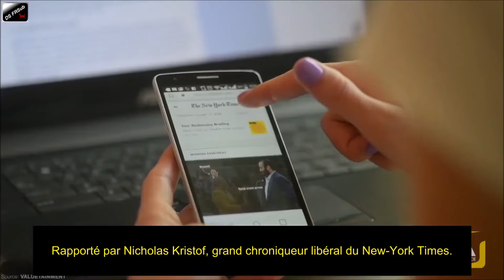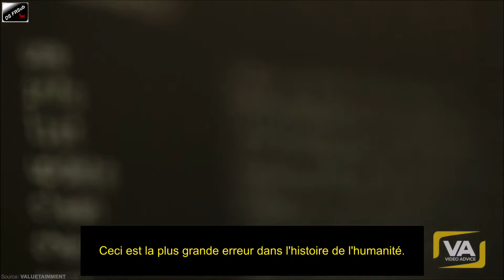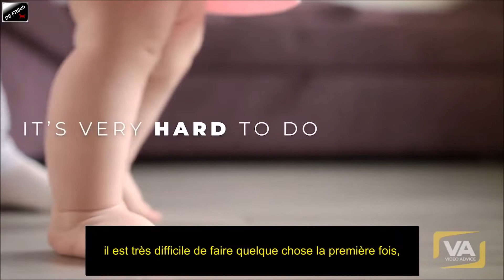CONFINEMENT : ILS LE REFERONT !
«Je n'ai aucun doute à ce sujet. ILS LE REFERONT ! », c'est--à-dire qu'ils nous confineront de nouveau ! Dennnis Prager, averti que les autorités seront inévitablement tentées de nous enfermer de nouveau, sous prétexte d'urgence climatique... 🔽🔽🔽 Cliquez sur PLUS 🔽🔽 🔽

Vidéos sources :
pour la VOST FR (DS FRSub)
pour la VO (Video Advice)

N'oubliez pas d'activer la clochette (🔔) pour ne rater aucune des mes nouvelles vidéos !